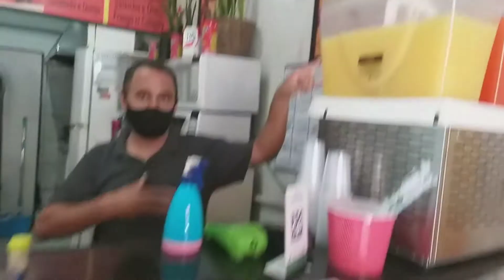PROVANDO LANCHES - Lugar para lanchar barato em Maringá